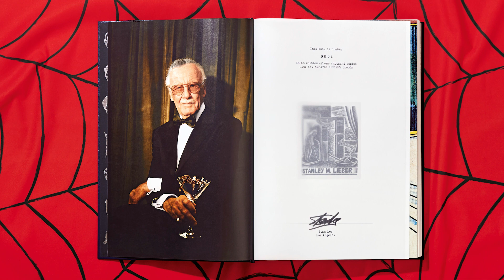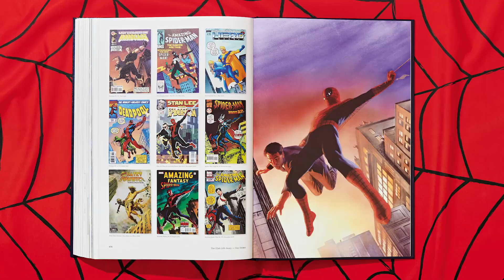Remembering Stan Lee. Architect of the Marvel Universe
We are remembering Stan “the Man” Lee, the architect of the Marvel Universe. So many of us grew up on his stories, which influenced people all over the world when they were first published, and continue to do so to this day. Benedikt Taschen presented the first copy of The Stan Lee Story to the legendary writer and editor just ten days earlier in his Hollywood home. “Maybe I’m prejudiced,” Lee said, “but it’s the most beautiful book I’ve ever seen.” We hope it does justice to your extraordinary life, Mr. Lee.